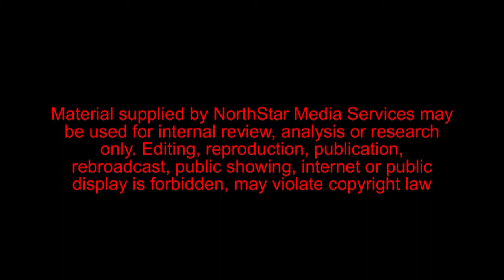KARE 11: CWSP/ Medtronic partnership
Senior Gizel Ojeda Gomez will attend Marquette University next Fall to study Bio-medical engineering on a full-tuition scholarship after working at Medtronic for two years.